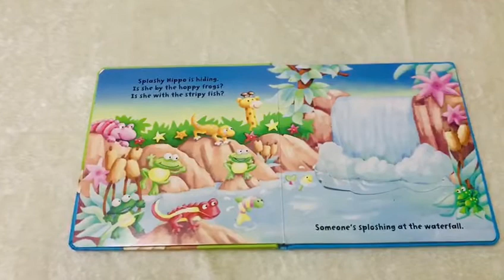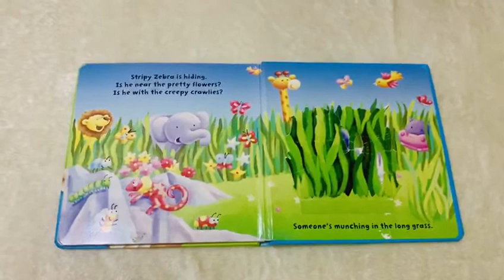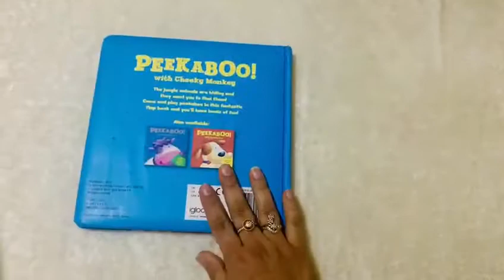Peekaboo with Cheeky Monkey | Read Aloud Kids Books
Come and play peekaboo in this fantastic flapbook... Find the hidden jungle animals.